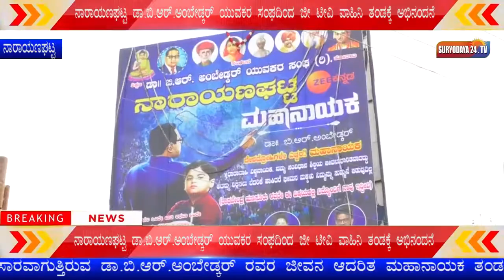ನಾರಾಯಣಘಟ್ಟ ಡಾ.ಬಿ.ಆರ್.ಅಂಬೇಡ್ಕರ್ ಯುವಕರ ಸಂಘದಿಂದ ಜೀ ಟೀವಿ ವಾಹಿನಿ ತಂಡಕ್ಕೆ ಅಭಿನಂದನೆ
ಆನೇಕಲ್ ವಿದಾನ ಸಭಾ ಕ್ಷೇತ್ರದ ನಾರಾಯಣಘಟ್ಟ ವೃತ್ತದಲ್ಲಿ ಜೀ ಟೀವಿ ವಾಹಿನಿಯಲ್ಲಿ ಪ್ರಸಾರವಾಗುತ್ತಿರುವ ಡಾ.ಬಿ.ಆರ್.ಅಂಬೇಡ್ಕರ್ ರವರ ಜೀವನ ಆದರಿತ ಮಹಾನಾಯಕ ತಂಡಕ್ಕೆ ಅಭಿನಂದನೆ ಸಲ್ಲಿಸಿದ ನಾರಾಯಣಘಟ್ಟ ಡಾ.ಬಿ.ಆರ್. ಅಂಬೇಡ್ಕರ್ ಯುವಕರ ಸಂಘದ ಪದಾದಿಕಾರಿಗಳು ಹಾಗೂ ಅಂಬೇಡ್ಕರ್ ಅನುಯಾಯಿಗಳು. ಇದೇ ಸಂಧರ್ಭದಲ್ಲಿ ಮಹಾನಾಯಕ ದಾರಾವಾಹಿಯ ಭಾವ ಚಿತ್ರಕ್ಕೆ ಪುಷ್ಪ ನಮನ ಸಲ್ಲಿಸಲಾಯಿತು ಹಾಗೂ ಸಾರ್ವಜನಿಕರಿಗೆ ಸಿಹಿ ಹಂಚಿ ಸಂಭ್ರಮ ವ್ಯಕ್ತಪಡಿಸಿದರು. ಕಾರ್ಯಕ್ರಮದಲ್ಲಿ ರಾಷ್ಠೀಯ ಯುವ ಪ್ರಶಸ್ಥಿ ಪುರಸ್ಕೃತ ಡಾ|| ಚಿನ್ನಪ್ಪ ಚಿಕ್ಕಹಾಗಡೆ, ಹೋರಾಟಗಾರ ಗೋವಿಂದ್ ರಾಜ್, ಸುರೇಶ್ ಪೋತ, ಗೌತಮ್ ವೆಂಕಿ, ಬನಹಳ್ಳಿ ಮುನಿಯಲ್ಲಪ್ಪ, ಲಷ್ಮಣ್, ನಾರಾಯಣಸ್ವಾಮಿ, ನಾರಾಯಘಟ್ಟ ರಾಜೇಶ್, ಮುರಳಿ, ಮುನಿರಾಜು, ಸತೀಶ್, ಶ್ರೀನಿವಾಸ್. ಆಟೋ ಚಾಲಕರ ಸಂಘದ ಅಧ್ಯಕ್ಷ ಶ್ರೀನಿವಾಸ್ ಮತ್ತು ನಾರಾಯಣಘಟ್ಟ ಗ್ರಾಮದ ಯುವಕರು ಹಾಗೂ ಅಂಬೇಡ್ಕರ್ ಅನುಯಾಯಿಗಳು ಭಾಗವಹಿಸಿದ್ದರು.